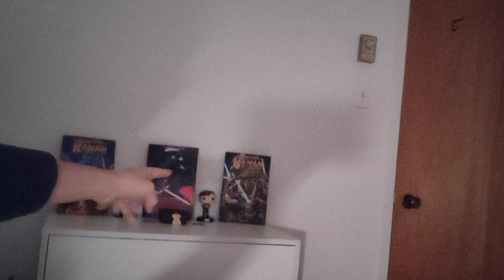[SERIE] SPOIL | Saison 2 - The Mandalorian Ep.8 : Ils m'ont eu... 😰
Dernier épisode de la saison 2 de The Mandalorian.
Et... il à réussit. Réussit à procurer quelque chose en moi qui d'habitude n'arrive jamais.

Pourtant cette fois, c'est bel et bien arrivé.
On en reparle au débat, il risque d'être mouvementé.

- ID : Kichnifou#6939
Skype : Kichnifou